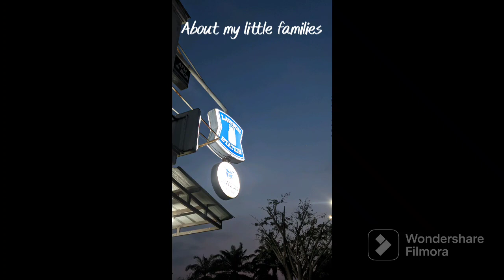Daffa Isna | Task 1 : Introducing My Family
Subjects : English Conversation I
Lecturer : Mrs. Meiva Eka Sri S, S.Hum, M.Pd
Name : Daffa isna Saputra
NIM : 44220300
Class : 44.3C.06